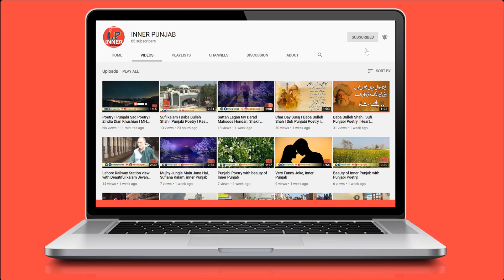Mohib e Pakistan I Pakistan ko Kora Daan Kis nay banaya I Trafgic Jam in Lahore I Inner Punjab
Inner Punjab is a Web Channel with aim to promote Talent of Pakistan and Highlight the Important Issues.

We are on Tiktok and Likee as well with same name: Innerpunjab